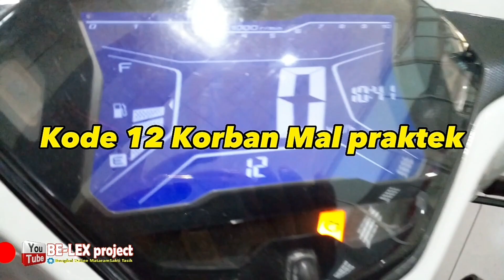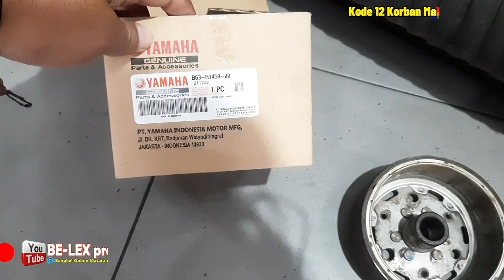KODE 12 YAMAHA AEROX KORBAN MALPRAKTEK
KODE 12 YAMAHA AEROX TER SIAL
BE-LEX project - kali ini kami akan memper baiki kode 12 di yamaha aerox 155 ,kerusakan kode 12 ini di akibatkan oleh mekanik abal abal.